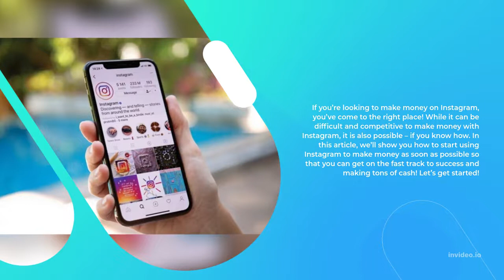So You Want to Make Money on Instagram | Here's How You Can Make $175 Per Day on Instagram!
So You Want to Make Money on Instagram?

If you’re looking to make money on Instagram, you’ve come to the right place! While it can be difficult and competitive to make money with Instagram, it is also possible – if you know how. In this article, we’ll show you how to start using Instagram to make money as soon as possible so that you can get on the fast track to success and making tons of cash! Let’s get started!

Step 1: Create an Instagram Account
If you want to make money on Instagram, you'll need an account. Choose a password that is secure enough for all of your friends, relatives, and enemies to guess yet not so strong that it takes too long or too many tries before logging in successfully. Share your user name and password with only those people who have a legitimate need for them-for example, other people running your business for you.

Step 2: Join Influencer Networks
Companies are not going to contact you out of the blue with offers. So what do you do? Join a social media influencer network and get discovered by brands looking for new talent.

 These networks act as a go-between for potential clients and social media stars, which is an easy way for you to get paid without doing any of the work yourself.

Step 3: Create Engaging Content
Think about your audience. Which type of images are they interested in seeing from you? What kinds of videos are popular wit
Here, you'll be managing the Instagram accounts of an Australia-based educational startup by posting photos on their pages.